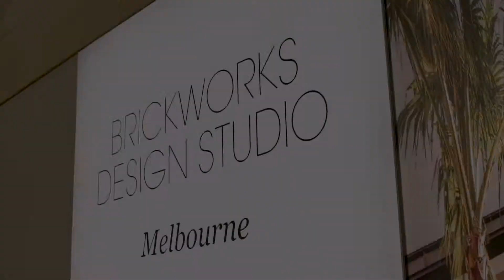Melbourne Design Studio | Brickworks Building Products